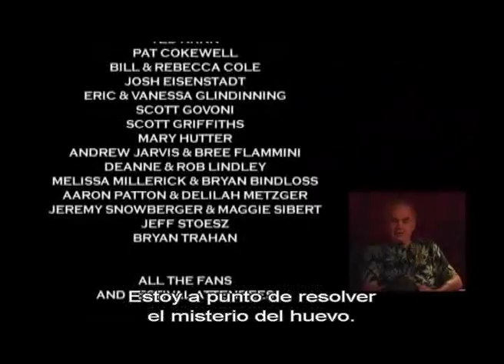RETURN TO TWIN PEAKS (SUBTÍTULOS ESPAÑOL)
Documental sobre el festival anual de "Twin Peaks" (2007)